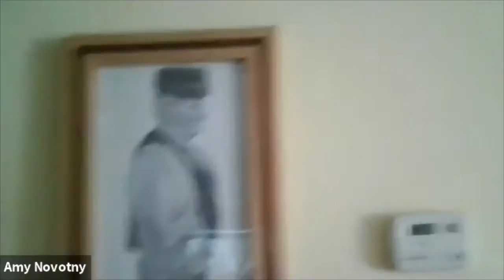Episode 4: Chatting with Patty - Tending the Garden of Your Life with Leeann Heinbaugh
Hello my Chatty tribe!

I have a special treat for you today! My guest this week is a woman with a unique story.

When I met Leeann, I was immediately drawn to the manner in which she shared stories (a.k.a. life lessons). She treats every conversation as a sacred gift that holds wisdom, to be cherished and passed on.

Leeann was born and raised in small town Indiana, who first to traveled to Central America at age thirteen. Having been drawn to cultures and traditions of the world for as long as her memory recalls, it was a both a dream made real and the beginning of a love affair that would ultimately land her, decades later, living permanently in Guatemala.

If you want to be transported into a conversation about tending the garden of life, you'll want to watch the video.

Caring for our journeys is much like tending to a beautiful, sacred garden. The stories, beliefs, and experiences we live by are the very seeds we plant and grow. How we care for, nurture, or uproot these when needed, determines our own soul’s flowering, healing, and flourishing.

She described tending the garden of our life like seasons and cycles. How creation into the new cycle is supposed to feel like an explosion, no different than many other miraculous things, such as when the sperm meets the egg.

Leeann said: “Changes are like storms, they are part of universal nature.”

I asked: “Why are we so afraid of explosions?”

Leeann said: “Suffering is believing everything you plant will grow.”

The 2 hours together felt like a gentle breeze . I was truly in the presence of wisdom and I hope you feel it too.

In Joy,
Patty